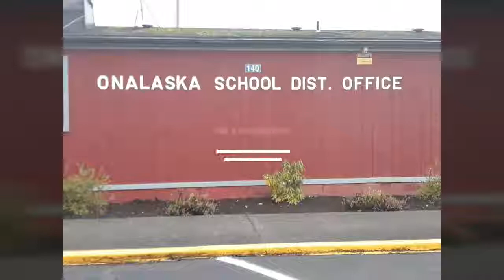Shonie and Gunner at Carlisle lake.. onalaska..WA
Carlisle lake was a log pond for the wood mill in 1942..Gunner and shonie travel around in their RV.. taking pictures and videos of their travels.. join in with likes and subscribes... and see were thier adventures take you... enjoy..